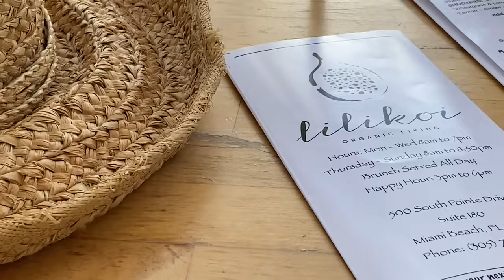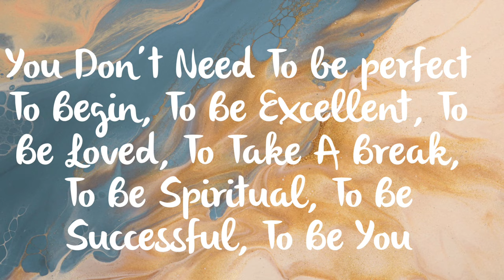You Don't Have To Be Perfect | Life Lessons I've Learned | Life Over 60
in my life I have found you don't have to be perfect be successful or feel fulfilled. The life lessons I have learned about why being perfect isn't the end all be all in life.

Welcome! My lifetime career has been in television, film and the theatre, so what better platform to share my life experiences with others than Youtube and my blog, sandrashart. Life and thoughts and just about everything under the sun. The only order to it is life itself as lived. I am married and have three grown children.

My Son Emerson’s Song #1 Track - I Look For You

Poshmark- @screenactor
a

I am a participant in the Amazon Services LLC Affiliate program, an affiliate advertising program designed to provide a means for me to earn fees by linking to Amazon.com and affiliated sites. Read about my son, Emerson  and I below.

🌹Sandra Hart Books
Finding Happiness For Yourself